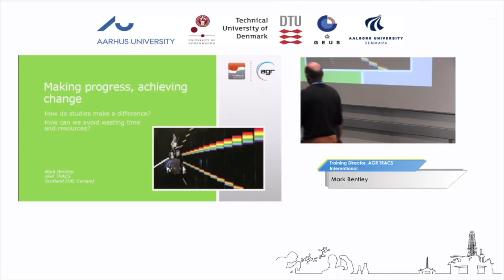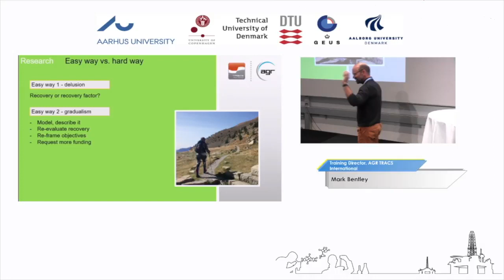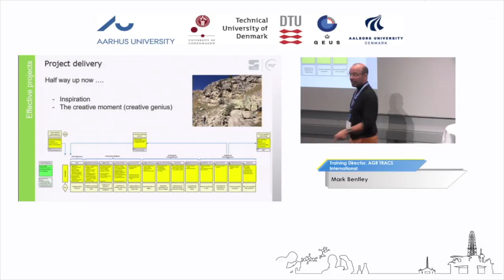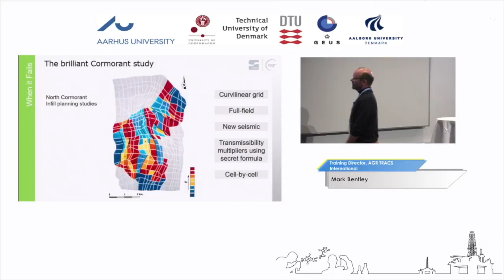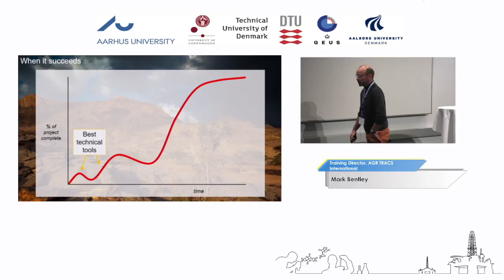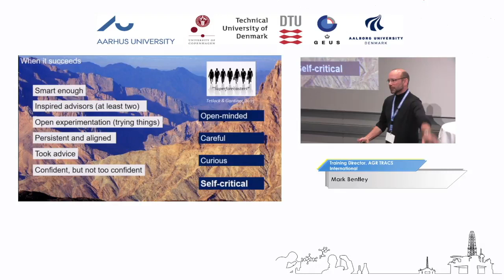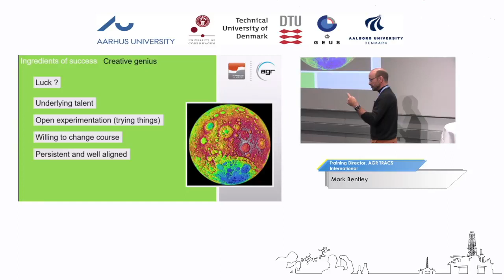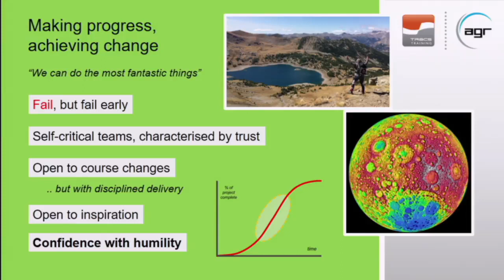How we can avoid wasting time and resources with studies?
Get an understanding of how we can avoid wasting time and resources with studies in this talk from Mark Bentley, Training Director at AGR TRACS International at the Danish Hydrocarbon Research and Technology Centre’s Technology Conference 2017.